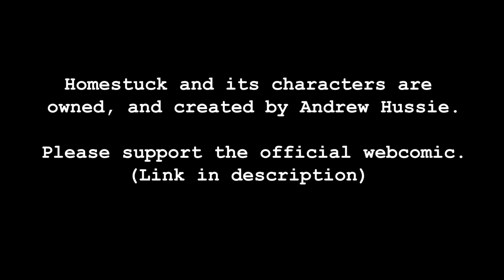Homestuck the Musical: Act 1 - Hearts Flush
Song #31 from Homestuck the Musical: Act 1

Venture down into the emerald depths...

All songs will be released out of order, but will definitely still try to make some chronological sense ;]c

Social Media!